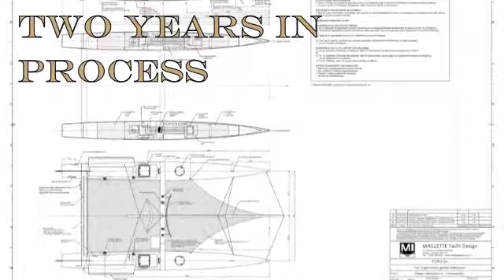MOULDS/ MOULES TORO34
quick look at our cool orange molds